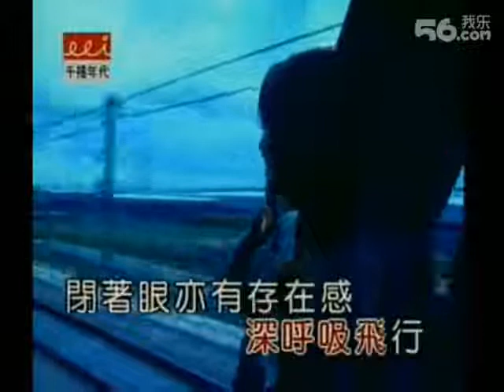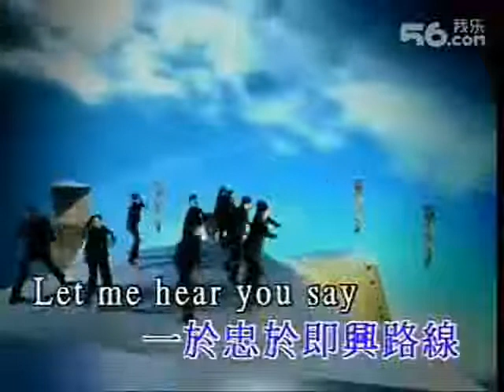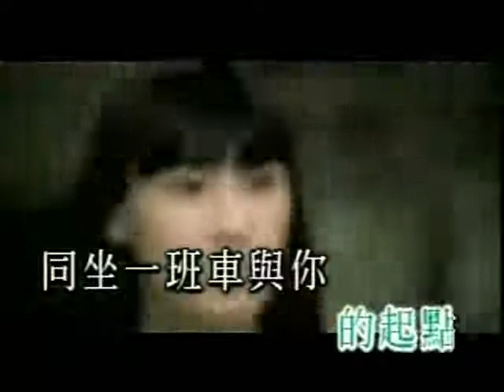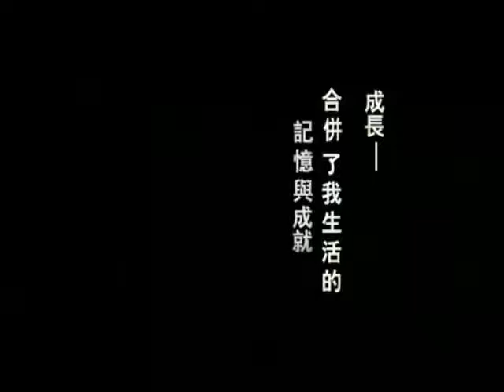港鐡廣告金曲串燒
屯馬線開通真的很興奮..up番首近廿多年有關港鐵廣告歌曲串燒..
0:00 深呼吸飛行--梁詠琪/ 1:09 黎明 - Happy 2000 / 2:03 張柏芝 - 目的地/ 3:10 陳文媛 李籠怡-  時光中飛舞/ 4:38 Boyz 總有一站遇到你/ 6:14 Shine 東涌日和/ 7:52 容祖兒 陪我長大